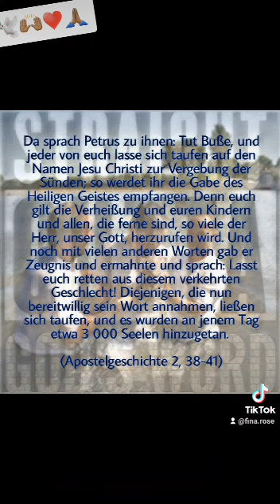Taufe Baby und Fina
Gemeinde Karlsruhe Grötzingen